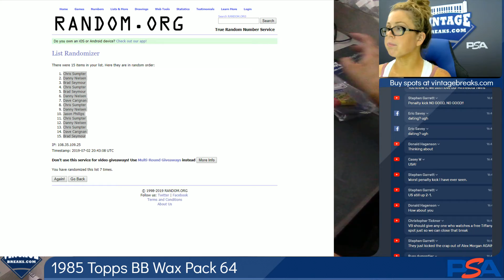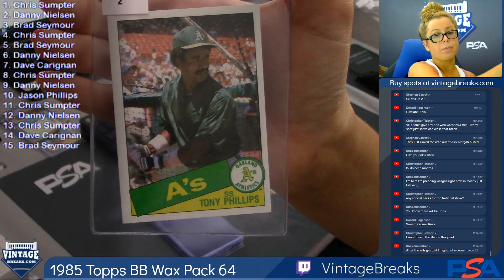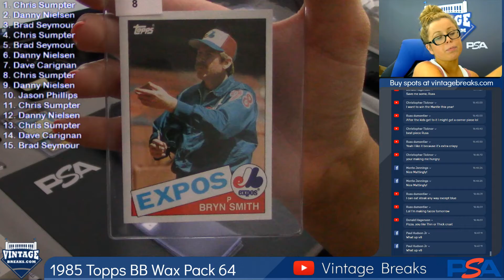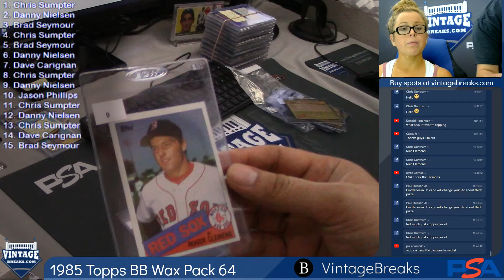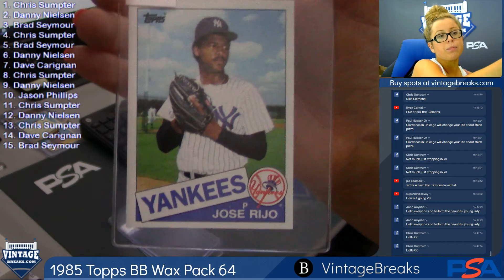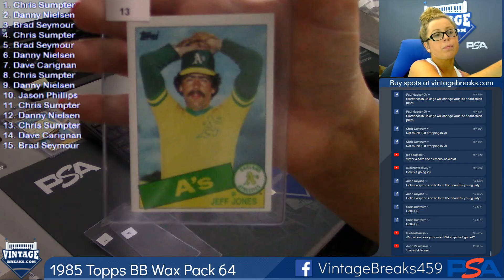07-02-2019 1985 Topps Baseball Wax Pack 64 Break Opening Video